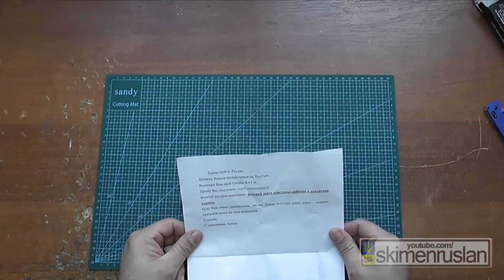НОЖЕВАЯ МАСТЕРСКАЯ 🔪 Карбоновый крысёныш